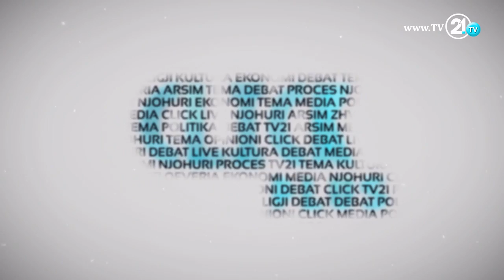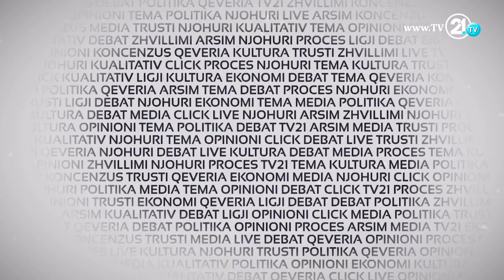Click Plus - Fatmir Besimi, Ismet Ramadani, Albert Musliu 14.06.2017